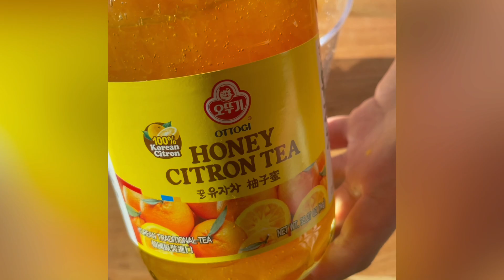Sumo Citrus (한라봉) Sparkling Drink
Ingredients
1 Sumo Citrus (한라봉)
1 tsp Honey
1 tsp Honey Citrus Tea
1 Sparkling Water